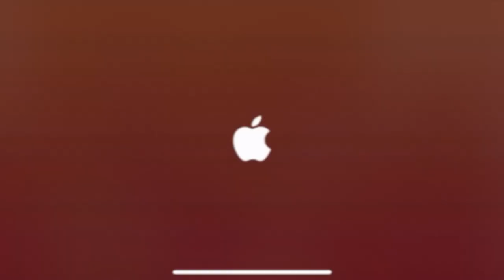Sneaky Sasquatch - Crane Operator Job and Promotion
New update released.  There are 3 new jobs and seaport.  This video shows you the second job - Crane Operator, and also the promotion.  Let's see what will I get after the promotion.